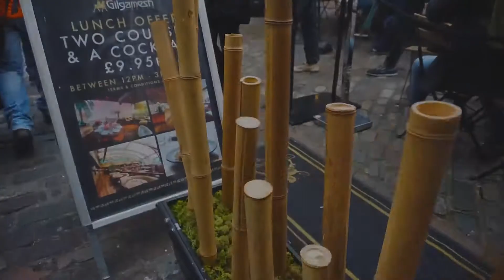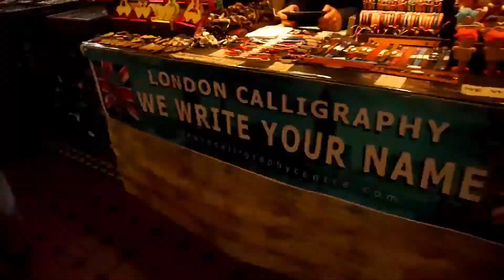WALKING IN LONDON